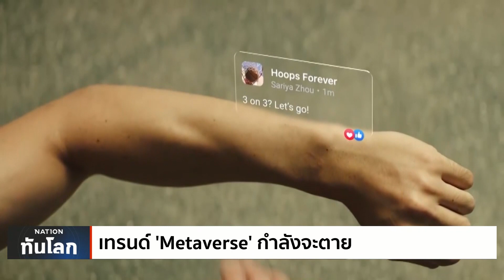นักวิเคราะห์ชี้ 'Metaverse' มาถึงจุดจบ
เมื่อประมาณ 2-3 ปีที่แล้ว Metaverse กลายเป็นเทรนด์ที่ถูกพูดถึงในทุกวงการทั่วโลก เป็นกระแสของการสร้างพื้นที่ให้ทุกคนสามารถเข้าไปพบปะพูดคุย โต้ตอบ หรือใช้ชีวิตในโลกเสมือนที่สมจริงโดยไม่ต้องออกจากบ้าน แต่ล่าสุดมีการวิเคราะห์ว่า Metaverse ได้ตายไปแล้ว หลังถูกทอดทิ้งจากโลกธุรกิจที่กำลังหันไปสนใจการพัฒนา AI แทน